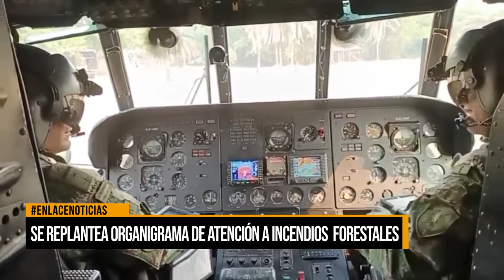Se replantea organigrama de atención a incendios forestales